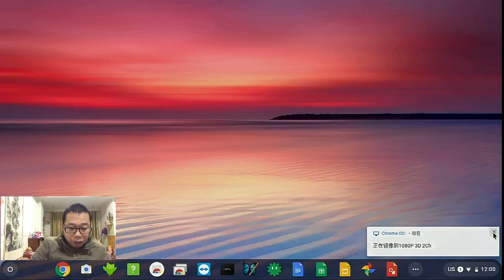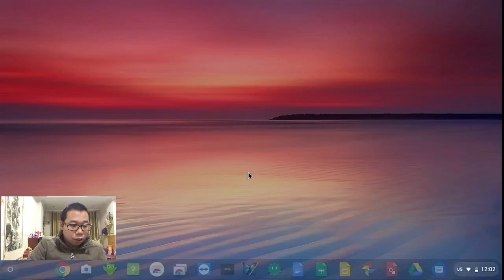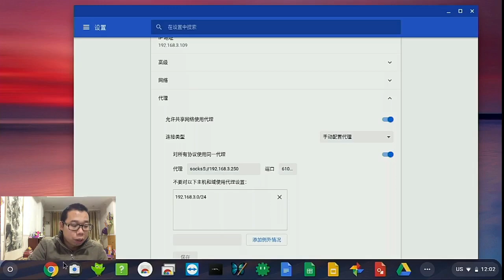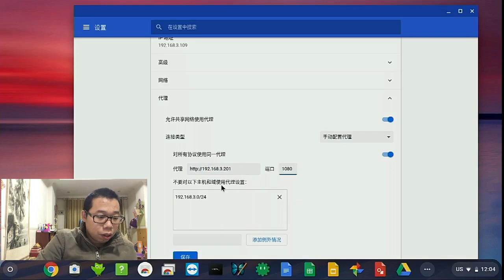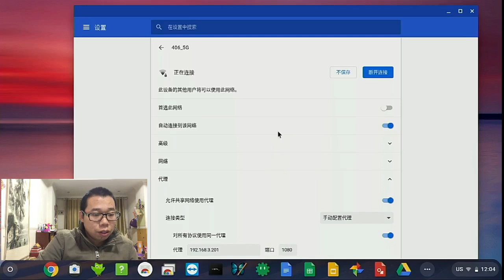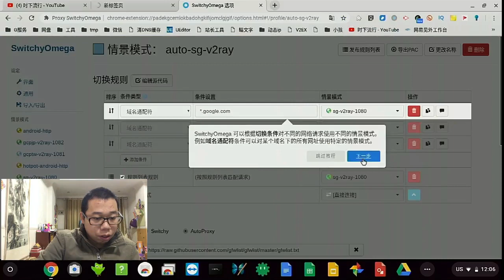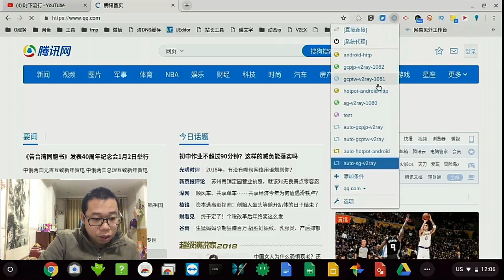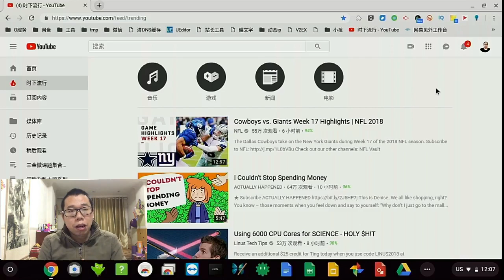#106 ChromeBook如何在登录前配置科学代理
通过视频截取卡录制chromebook显示画面，分析两种ChromeBook代理方式